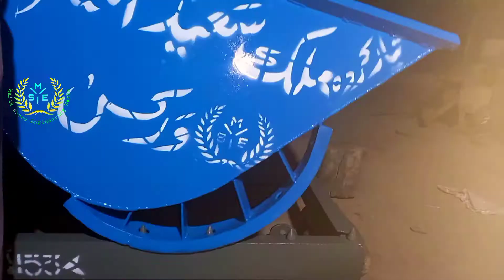Brand New Vanjal - Amazing machinery in Concrete Construction - Amazing machinery